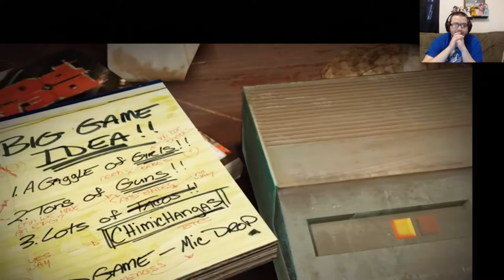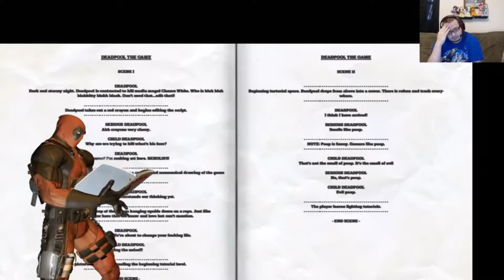oh fuck / dead pool lets play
link to the creator witch has a link to the game super pony all stars

a lets play i have done more to come

feel free to look around my channel i may have something you like